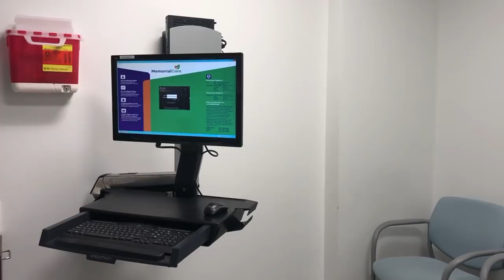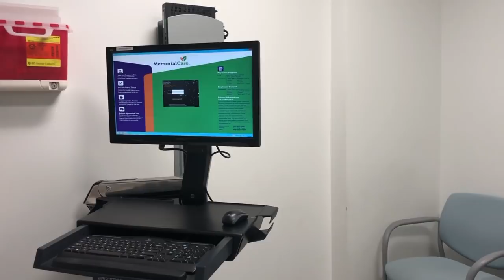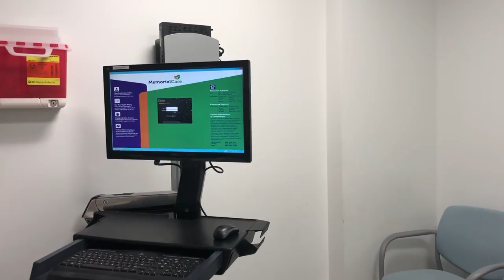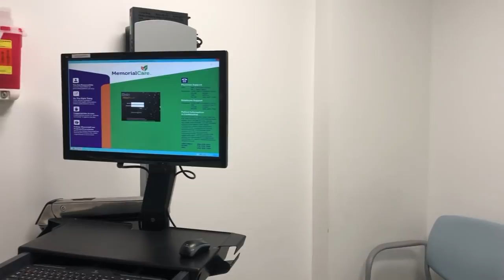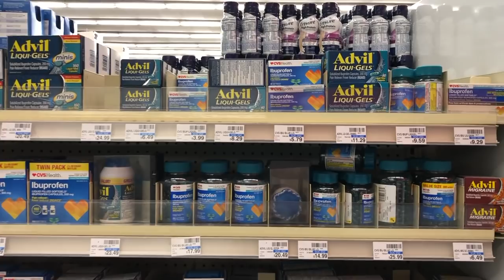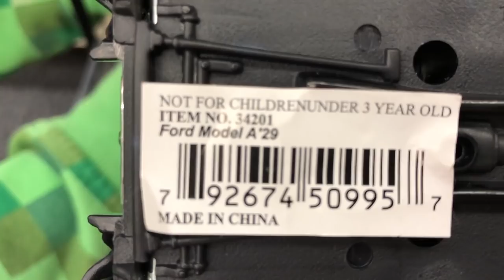Детская поликлиника в Америке! Лечимся в США. Наша жизнь, День за днём в США!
Что мы делаем если заболели? Конечно! Идём в поликлинику. Как устроен кабинет врача, как проходит приём - всё в этом видео!